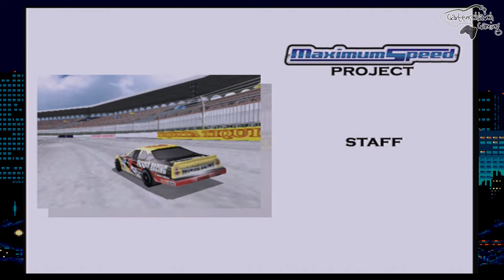Maximum Speed (Atomiswave) native on Sega Dreamcast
This is NOT an emulation. Maximum Speed runs as native port on the Sega Dreamcast.

### INFORMATION

### LINKS